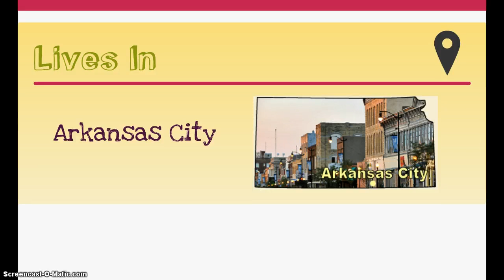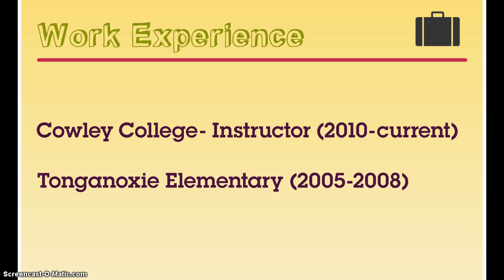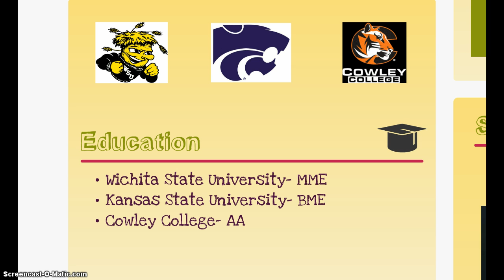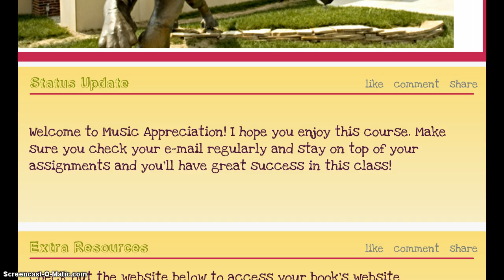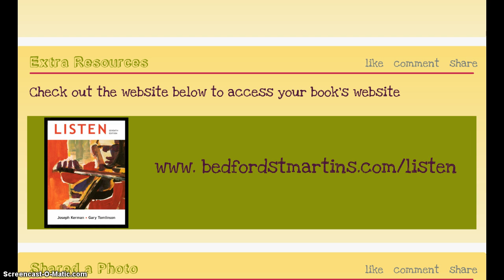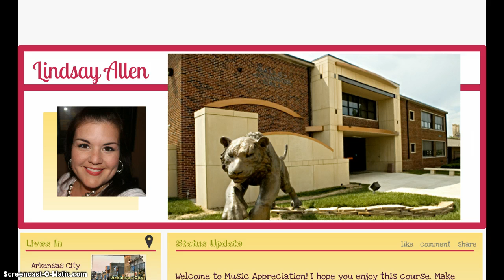About Me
Music Appreciation Introduction